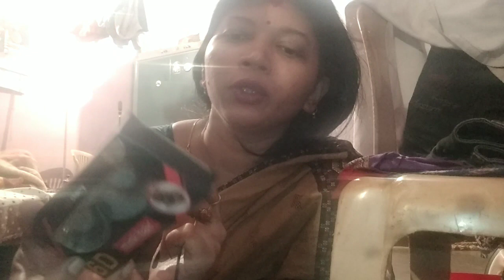ବହୁତଦିନ ପରେ kemiti laguchi 🤦‍♀odia youtuber swopna